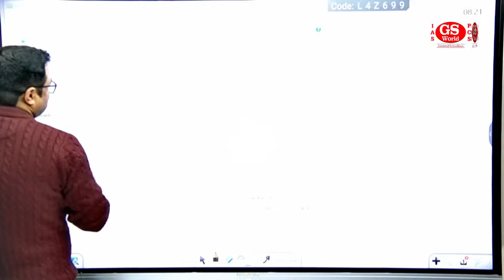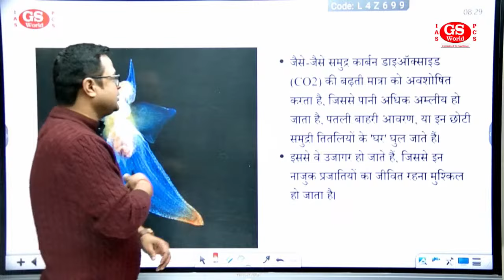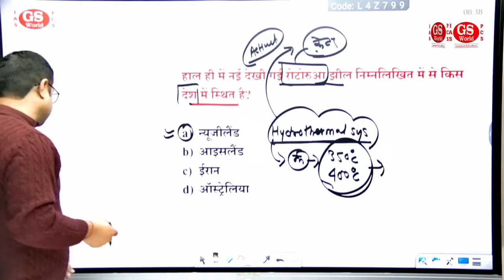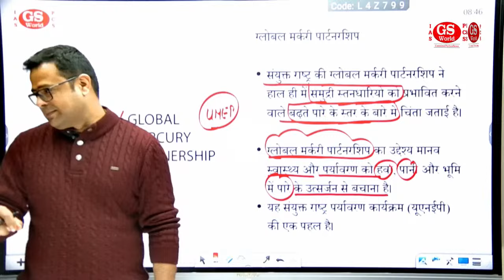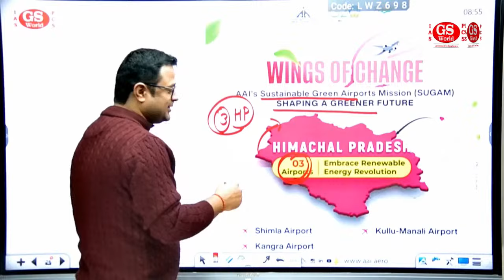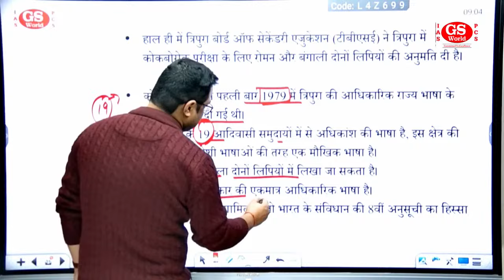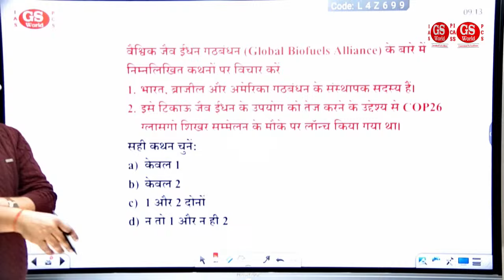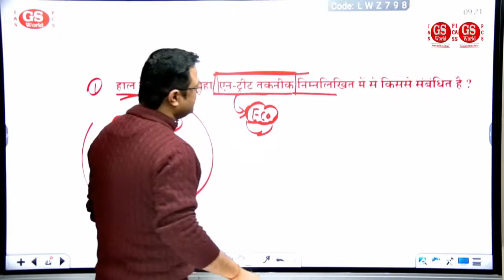GS World 20 Days PYQ Sries | पर्यावरण एवं पारिस्थितिकी । 20PYQSeries। Kapil Dev Sir। Lecture 20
Playlists Links :-